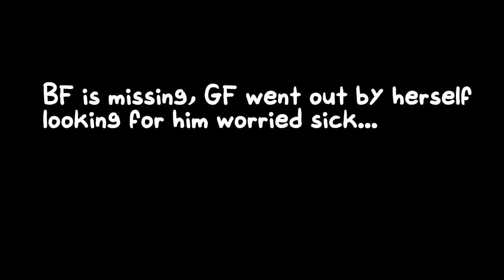Safety Lullaby Cutscene - Friday Night Funkin' Lullaby - Hypno